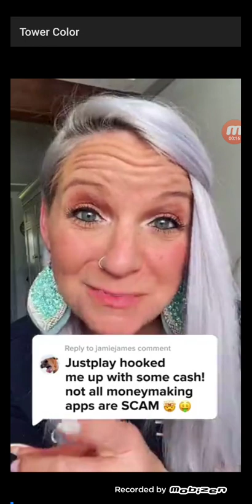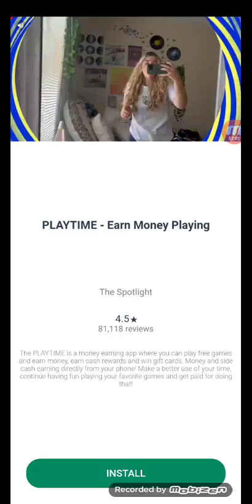playing tower color